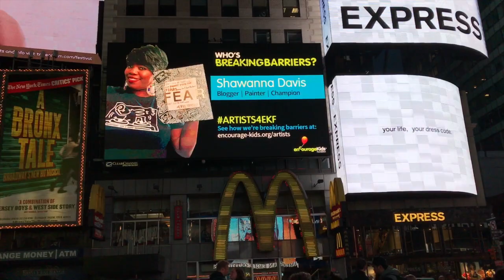Nepali student graduation in USA | Happiness after graduation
Travel of Dad and Mom to USA for my Graduation.